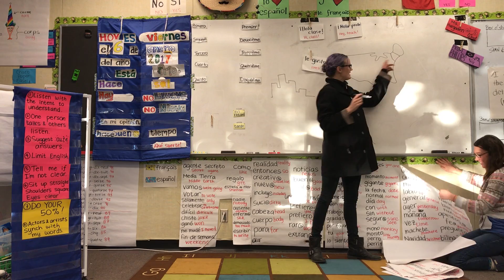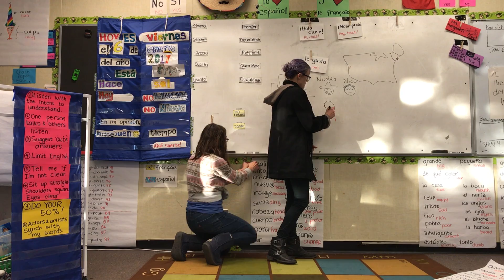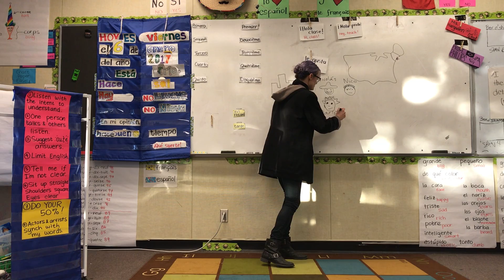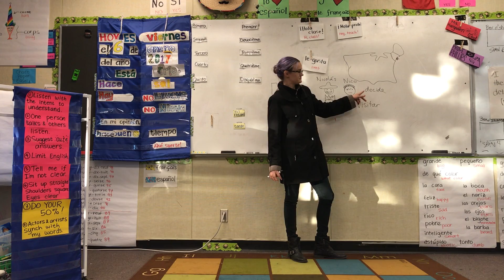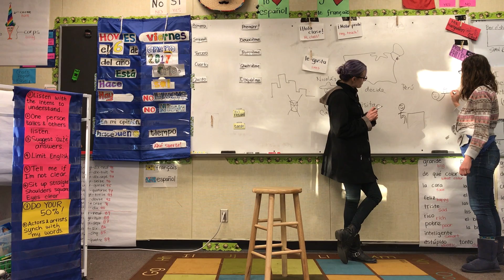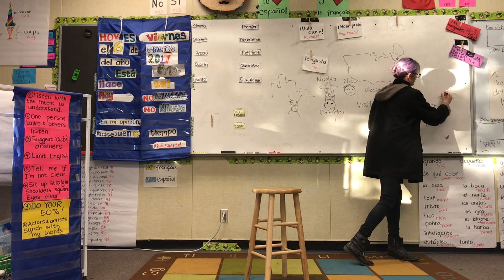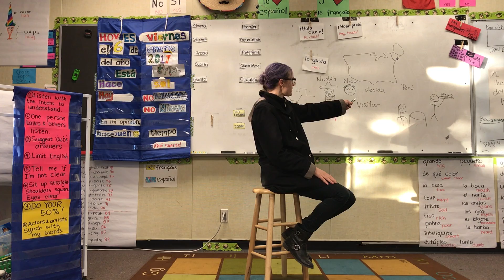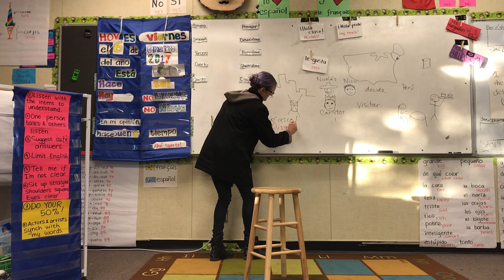Coaching - Story with Anne Matava Script "The Thirsty Boy" - 1/6/2017 Rhea Part One